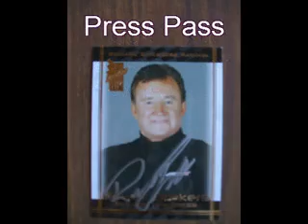TTM FOR MAY 31 2013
3 TTMS